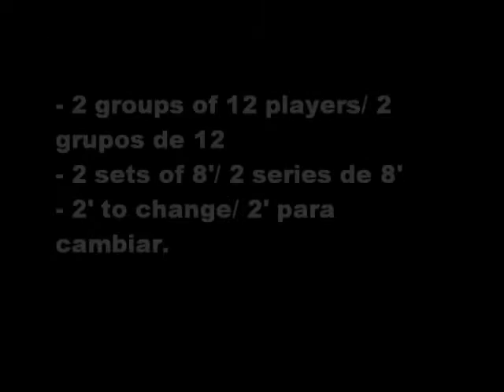CIRCUIT WARM UP FOOTBALL/ SOCCER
- 2 groups of 12 players/ 2 grupos de 12
- 2 sets of 8'/ 2 series de 8'
- 2' to change/ 2' para cambiar.